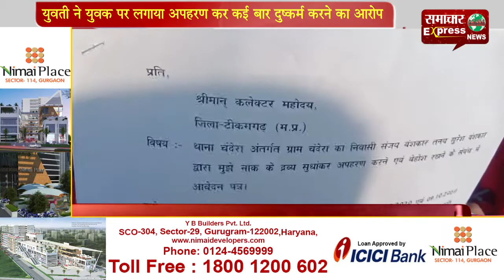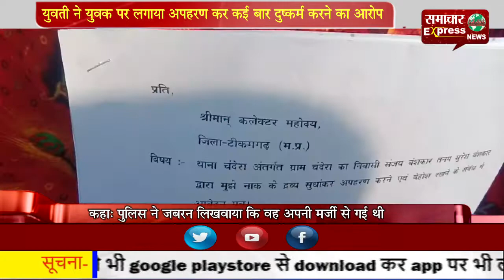युवती ने युवक पर लगाया अपहरण कर कई बार दुष्कर्म करने का आरोप